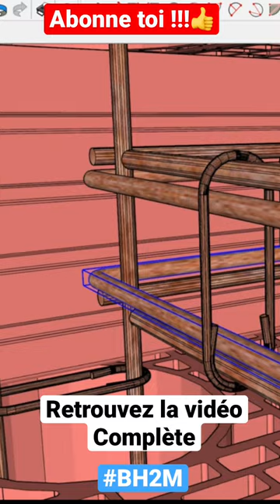Les chaînages verticaux ferraillage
Ferraillage des chaînages verticaux, liaisonnement des armatures. Continuité des aciers. Structure Gros oeuvre.